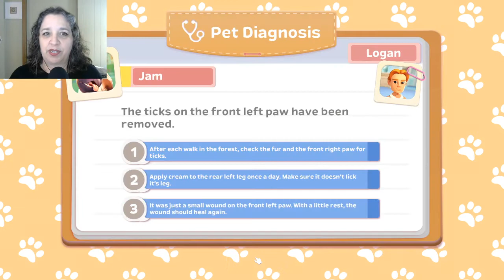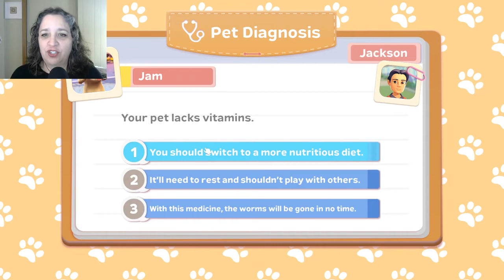It's a two dog day! "My Universe - Pet Clinic Cats & Dogs"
Today we have a French Bulldog and a honey-colored Poodle. Both sweet as jam! We'll give them lots of love and attention until they leave happy. It is the Happy Clinic after all!